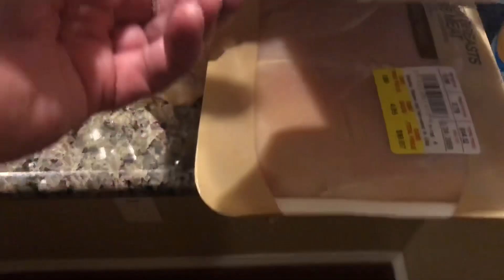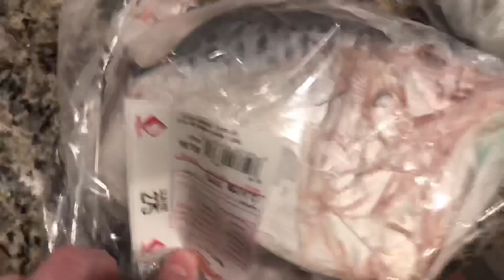$225 Grocery Haul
Some of the stuff  on the counter  is not included like water we bought that while ago